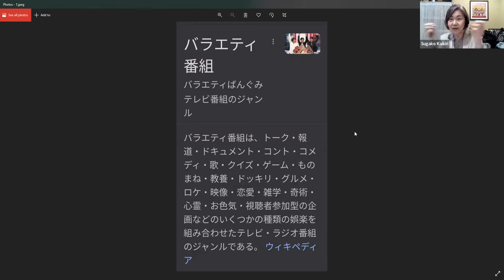NIHONGO WAIWAI - Japanese Language (1 Maret 2022) "VARIETY SHOW DI JEPANG"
Teman-teman mau mulai kelas online Bahasa Jepang juga?
Segera hubungi:
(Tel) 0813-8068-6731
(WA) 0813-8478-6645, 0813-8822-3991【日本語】